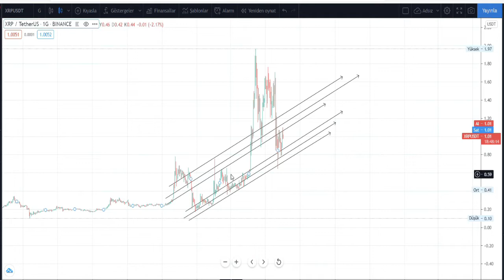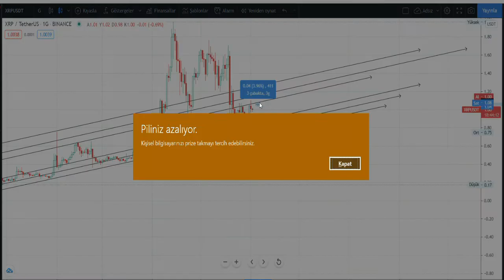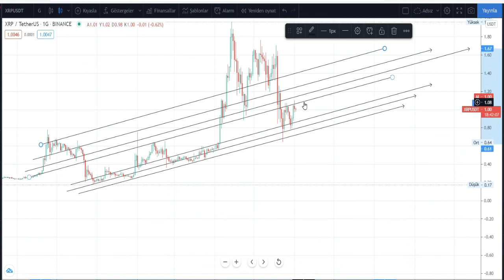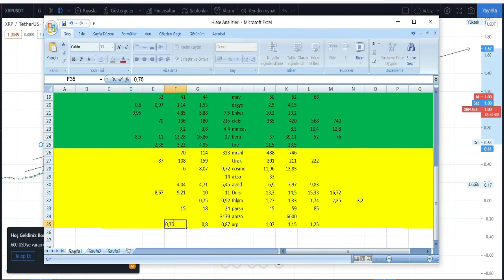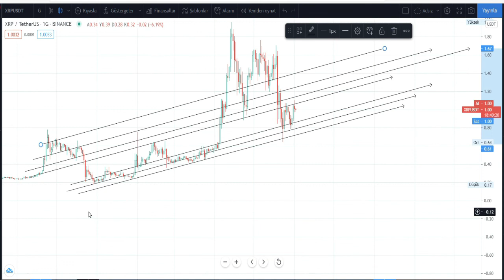XRP Kritik Dirençte Dikkat / XRP Coin Analiz/ XRP COIN TECHNICAL ANALYSIS